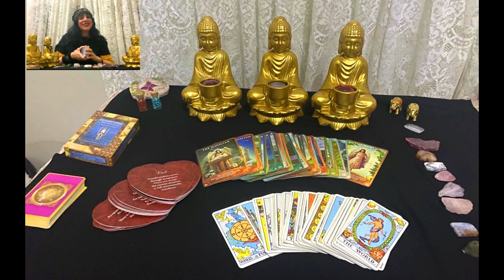LEO TAROT MESSAGE❤️ LEO MESSAGE FOR SEPTEMBER 2022✨TAROT CARDS SEPTEMBER 2022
On this channel i will be doing tarot messages for all the zodiac signs.

Sincerely
Marina